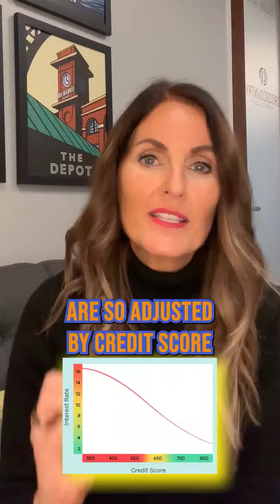Unlocking Your Dream Home Together: Navigating Joint Mortgages with Your Partner!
🏡 Thinking of getting a joint mortgage with your significant other?

Here are some key reasons why qualifying solo might be a smarter move💡

From better interest rates to future home buying flexibility, understanding these points could save you both stress and money in the long run.